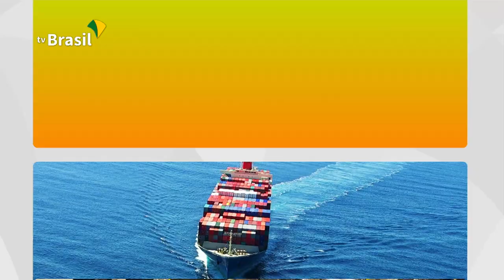Reconhecimento aos programas sociais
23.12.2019 - Os programas de proteção social como Bolsa Família, Criança Feliz e Prevenção às Drogas mereceram atenção especial do governo e tiveram até reconhecimento internacional